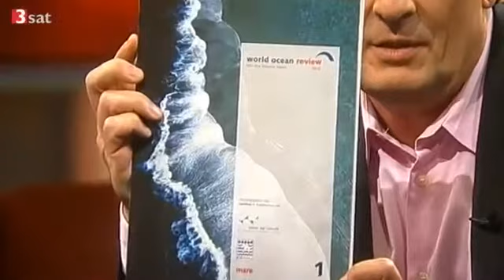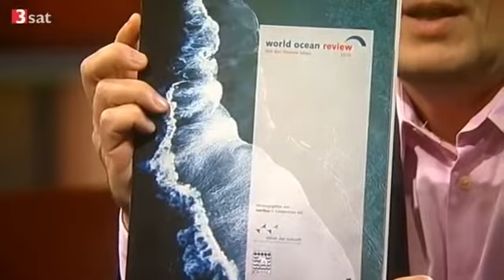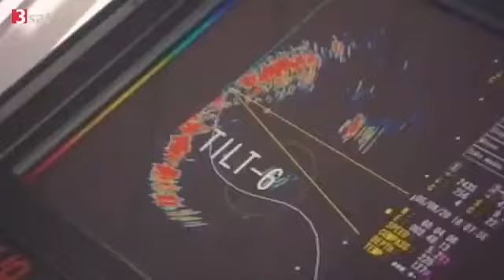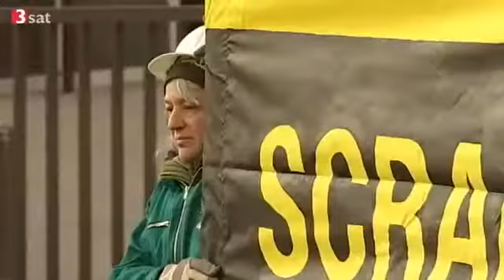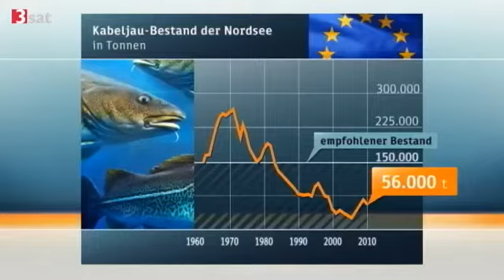Europäische Meere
Was müsste aus europäischer Sicht getan werden, um die Qualitäten der Meere - ihre Artenvielfalt, ihre positive Auswirkung auf das Klima und auch ihre